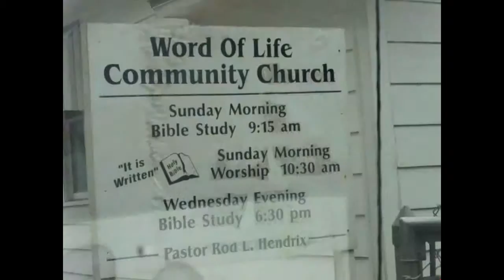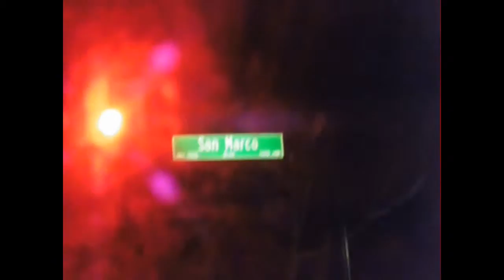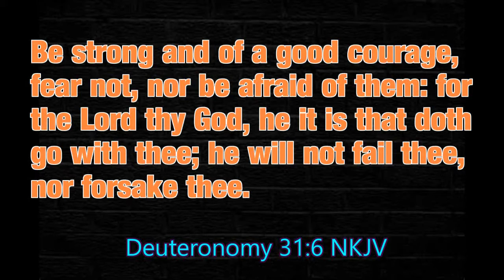DAY AND NIGHT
in this Sunday vlog we head to church and later that evening me and bestie have a date night out to go see a live show! Hope you enjoy, we do!

live show starts @ 3:34
bands in the video:

Denied til Death ~ guitarist: Chris Berlinghoff

"Thirst for Christ, be Quenched in the Holy Spirit"

i appreciate you coming back for another video!